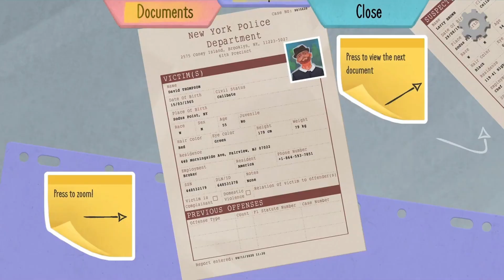Co-op Games You Have To Try! (under £15)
7 co-op cozy games you have to play with your friends!

00:00 - Intro
00:34 - Blanc
01:25 - Monster Prom
02:21 - Mark & Lara: Partners in Justice
03:00 - Core Keeper
03:48 - Witchtastic
04:34 - Moon Hunters
05:25 - Ikonei Island: An Earthbound Adventure
06:04 - Outro

About The Cozy Gaming Club ☁️
Here at The Cozy Gaming Club we'll introduce you to new cozy games, co-op experiences, and cozy game discussions.